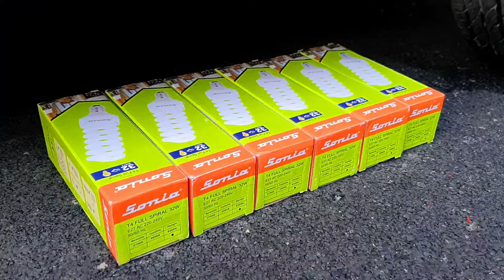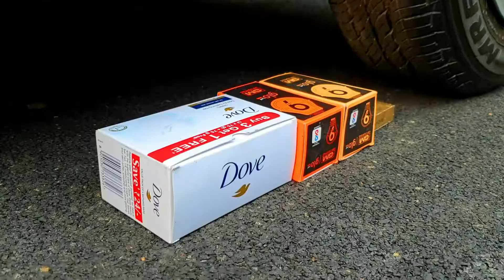Crushing Crunchy & Soft Things by Car! EXPERIMENT Car vs Lighter